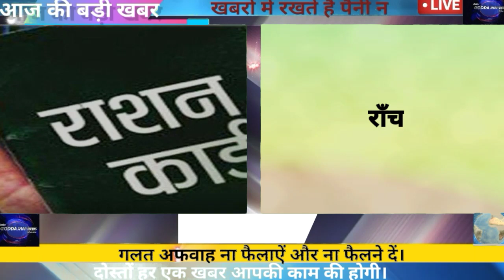आज 8जुलाई 2021 झारखंड की मुख्य ताज़ा खबर।। Jharkhand News 8july 2021।।8july 2021 jharkhand News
Jharkhand news 8 July2021, Jharkhand ki mukhya Badi khabar, Jharkhand ki taaja khabar, aaj ka taaja khabar, Jharkhand Hindi news live, Hindi news live today, today Hindi news live, Aaj Ke video Mein aap dekhenge aur sunenge Jharkhand ke lagbhag sabhi jilon ki khabron ko,  Shikshak sambandhit khabron ko ,Shikshak vetan sambandhit khabren ko, Hemant Sarkar Ke khabron ko, Jharkhand mein congressi aur jmm ke  news ko  aur sath mein Jharkhand ke sabhi Tamam choti Badi khabron ko is video mein dikhaya gaya hai.